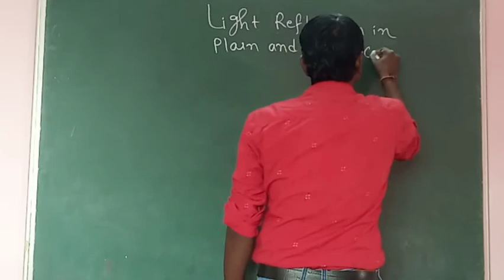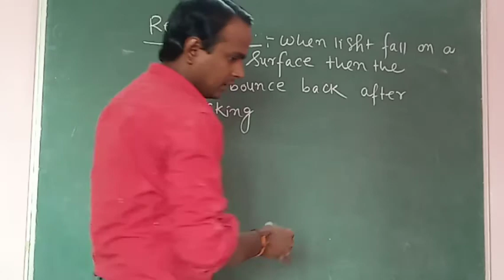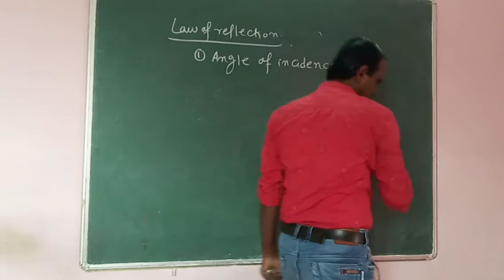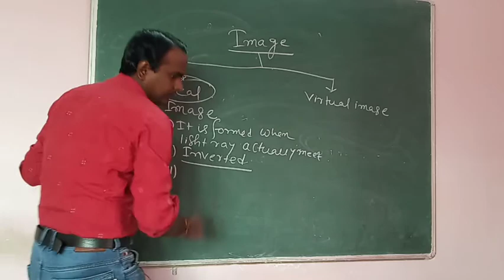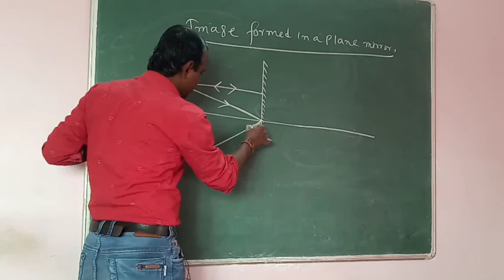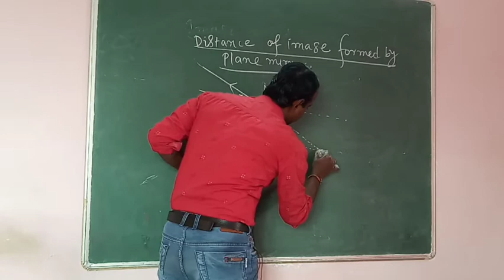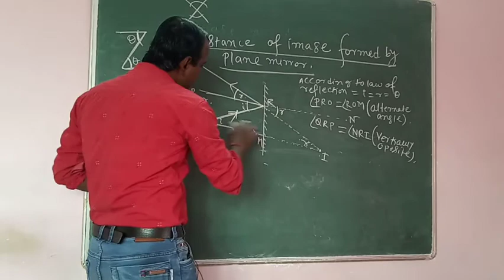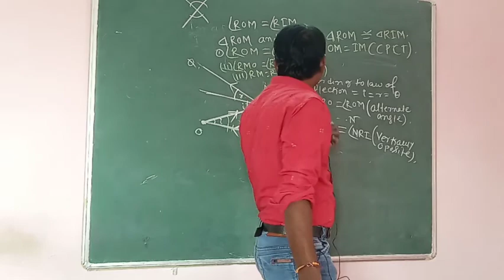CLASS-10TH, SCIENCE #LIGHT REFLECTION AND REFRACTION IN PLAIN AND SPHERICAL SURFACE## (PART-1)